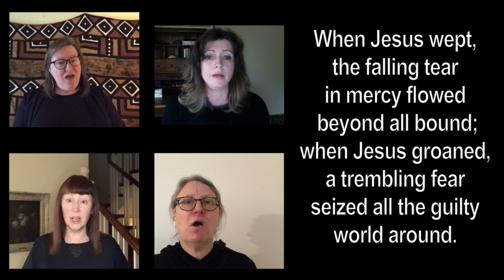‘When Jesus Wept’ - Voices United 146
Led by Convivia Vocal Ensemble: Deb Anderson, Sandra Campbell, Alex Lesk, Claire Sauve
Words and music: William Billings 1770

When Jesus wept, the falling tear
in mercy flowed beyond all bound;
when Jesus groaned, a trembling fear
seized all the guilty world around.